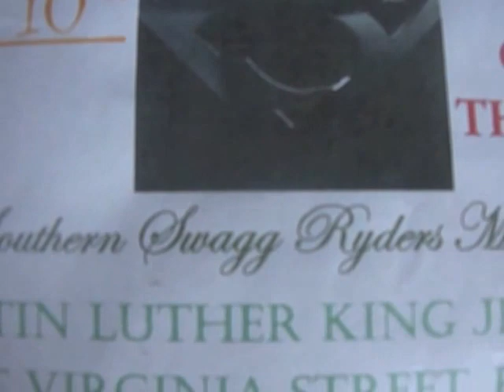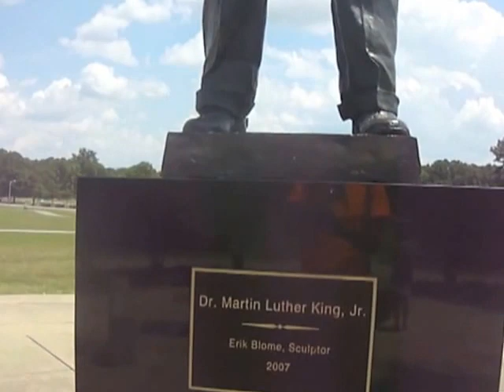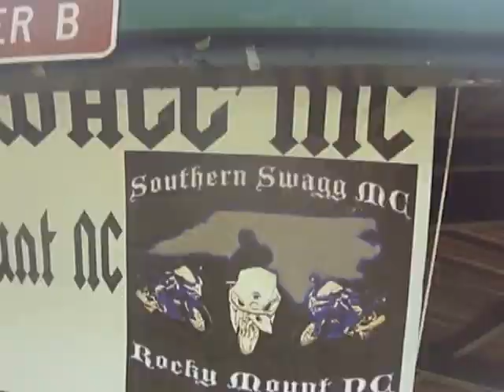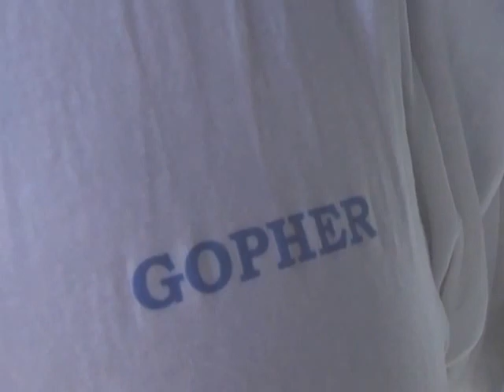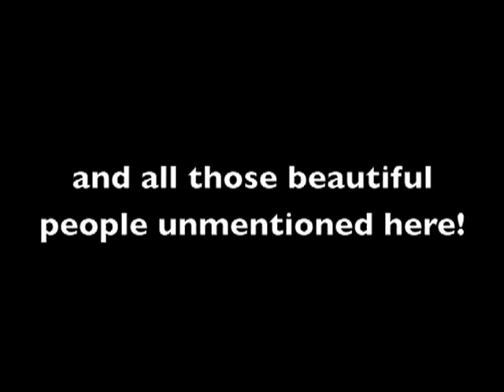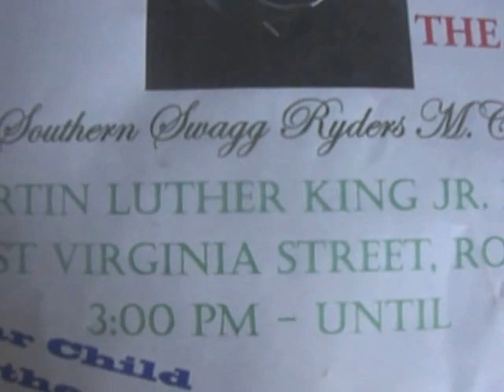Southern Swagg Ryders MC Barbecue 2013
Southern Swagg Ryders MC Barbecue 2013 dedicated to giving back to the community,
a chance to see some beautiful motorcycles and meet some beautiful people